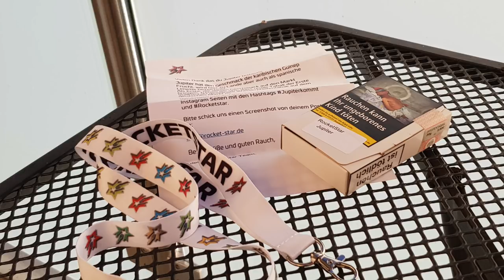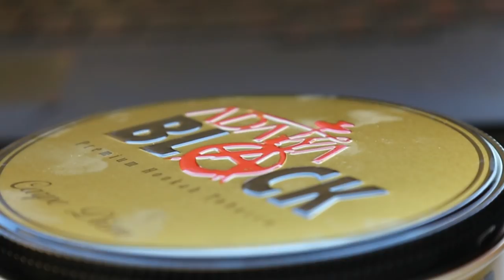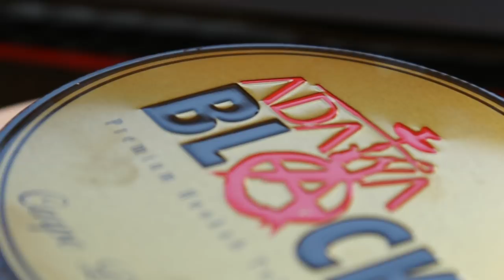DAS NEUE SCHWARZE GOLD?! Adalya Black - Lem Bry | Shisha Bavaria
Moin Freunde!
Heute gibts ein Video worauf ich mich schon sehr lange gefreut habe - Adalya Black Lem Bry ist heute hier im Test!
Viel Spaß!
Timestamps:
Intro: 00:00
Kopfbau: 00:45
Allgemeine Infos: 01:32
Verpackung: 01:45
Schnitt/Feuchtigkeit: 02:30
Geruch: 03:15
Geschmack: 04:55
Fazit: 08:45
Peace!